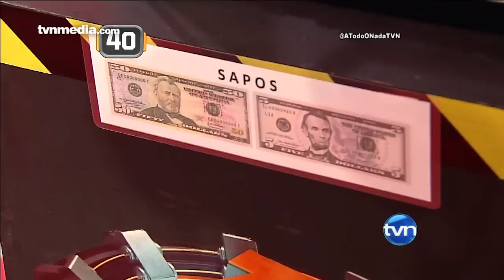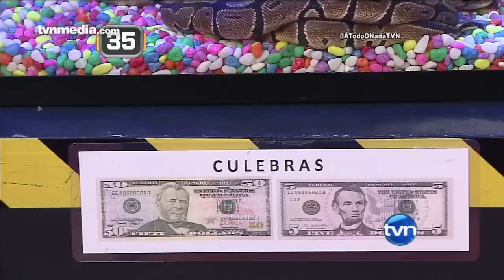Resumen de A Todo o Nada 6/15/2015 | TVN Panamá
A Todo o Nada Panamá 2015